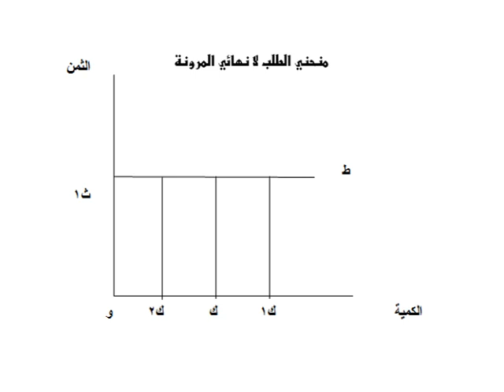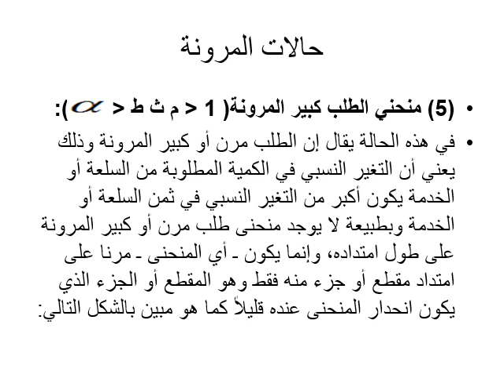مبادئ الاقنصاد الجزئي - متطلب سابق - د/ محمد عباس - المحاضرة الرابعة